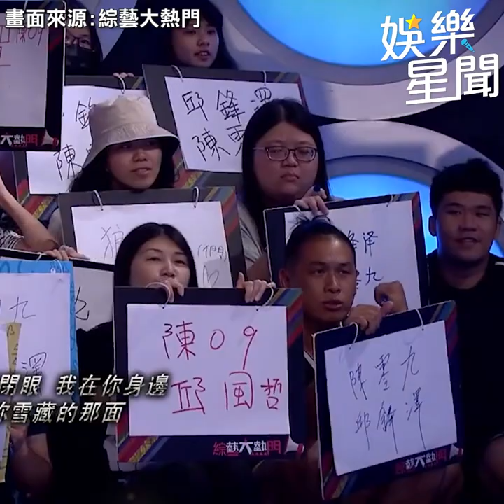被狼人殺耽誤的歌手！ 陳零九、邱鋒澤唱「天黑請閉眼」超有感│94愛K歌│